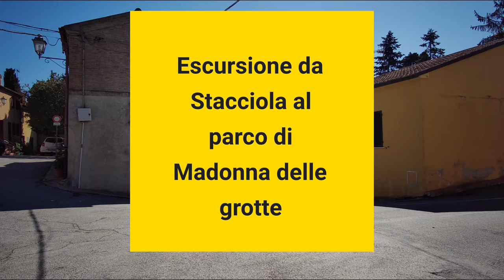Escursione da Stacciola al parco di Madonna delle grotte.